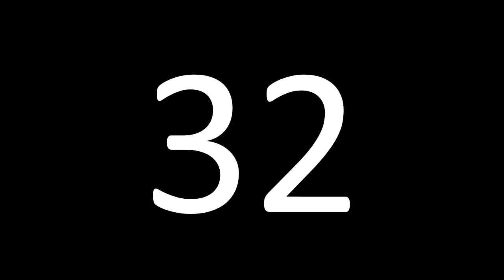Cuenta atrás de 60 minutos con voz narrado minuto a minuto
Una hora de cuenta atrás, 60 (sesenta) minutos con voz para anunciar porque minuto va.